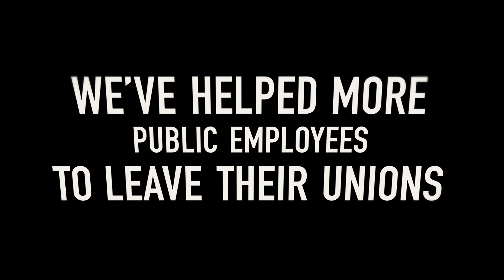Who is the Freedom Foundation?